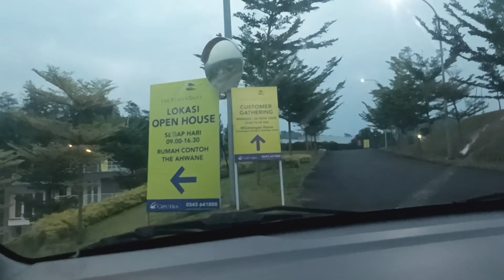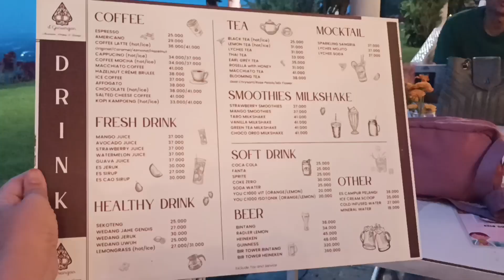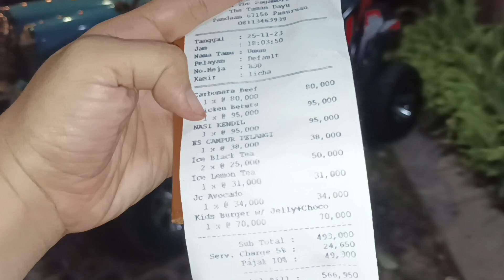Cafe D'Gunungan || Taman Dayu - Pandaan